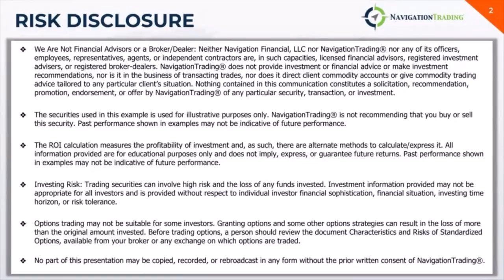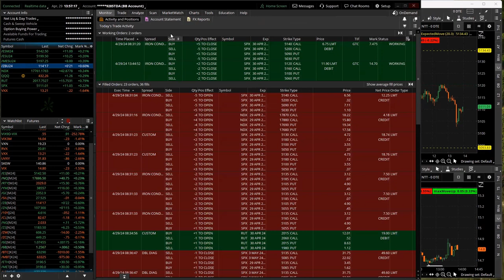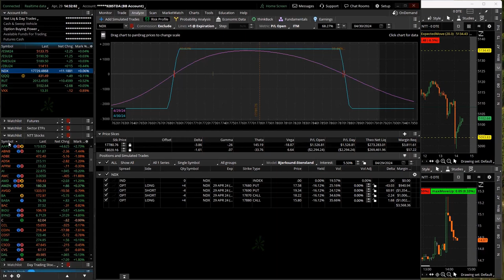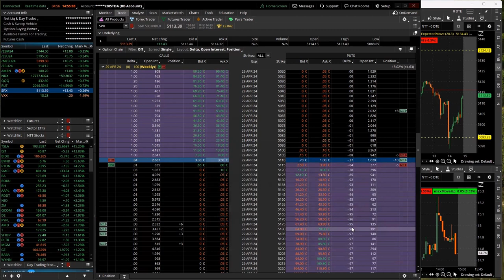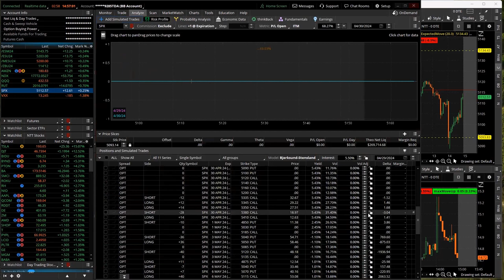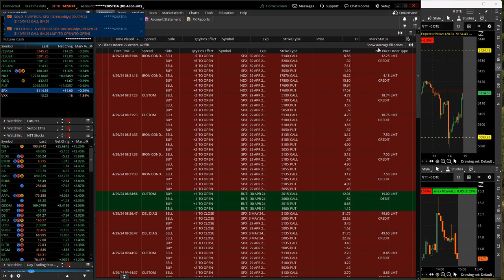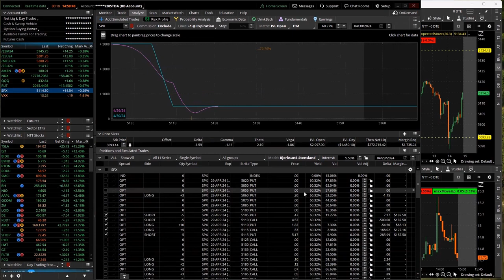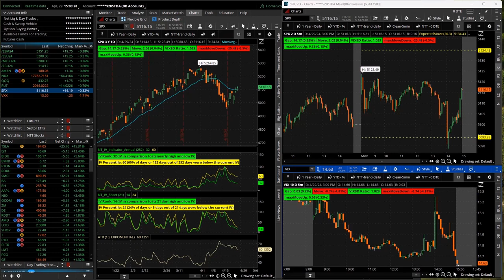0-DTE Power Hour Live 4-29-24